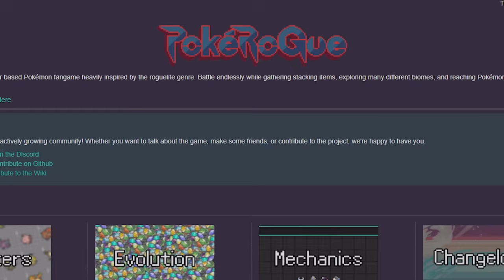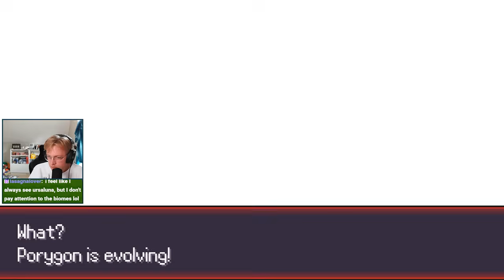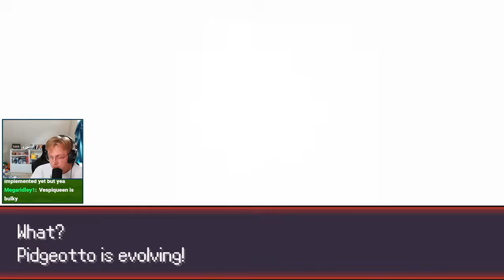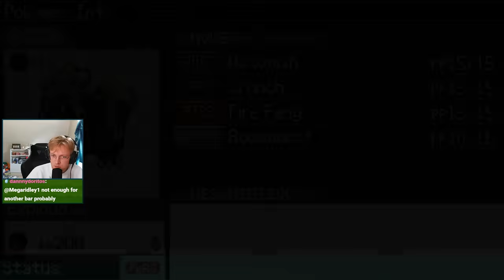Can You Beat Pokerogue With Only Normal Pokemon?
About Pokerogue:
PokéRogue is a browser based Pokémon fangame heavily inspired by the roguelite genre. Battle endlessly while gathering stacking items, exploring many different biomes, and reaching Pokémon stats you never thought possible.